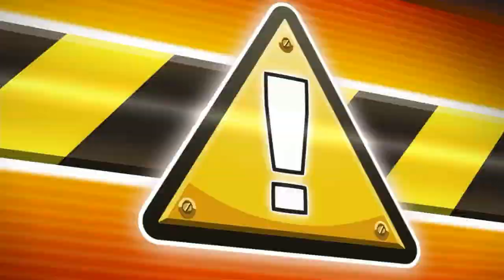Трансформеры Боты-Спасатели Битва против Морботов.Сборник Приключений Героев.Мультик Игра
Сборник приключений Трансформеров героев-спасателей,битва против морботов и главная схватка с доктором Морокко.